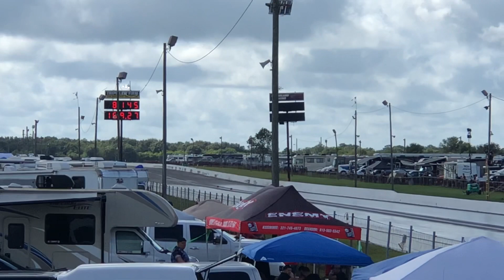FL2K 2020 Visit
Sunday the 11th Finals Day, looking for fast Toyotas. Visited Mike with his 3SGTE powered MR2 and next to him was Chino with his. Ran into a couple K series MR2 running hard. Mike and his crew had some electronic issues that I’m sure will be ironed out with time. 👍